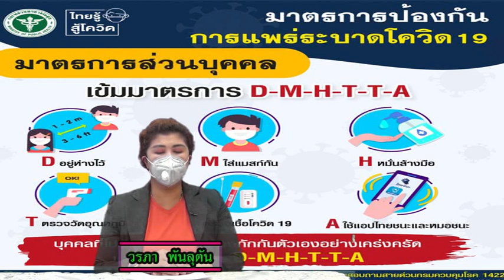16 12 64 องคมนตรีมอบสิ่งของพระราชทานศูนย์ปฏิบัติการทหารแม่โกนเกน